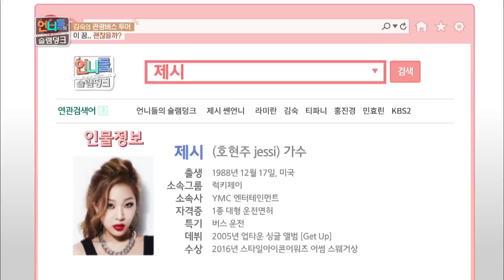Finding Suk Unnie's Driving Suit [Sister's SlamDunk/2016.07.15]